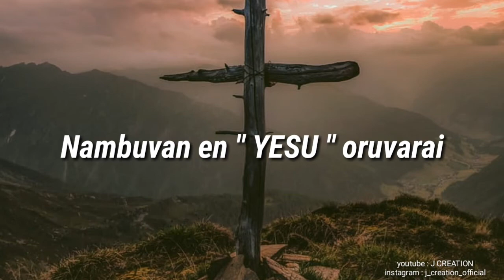Nambuvan en yesu | WhatsApp status | J CREATION